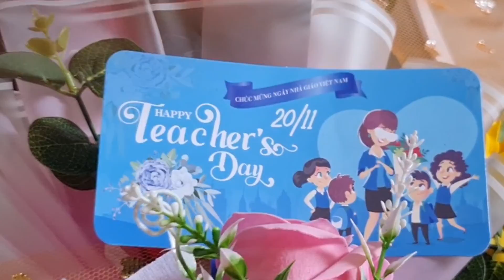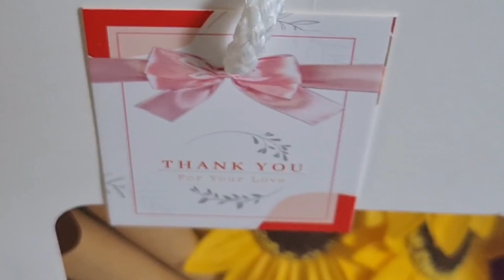Chuẩn bị hoa bán 20/11/2022